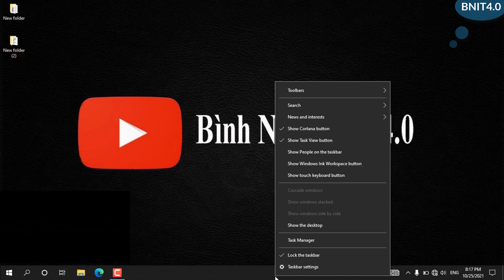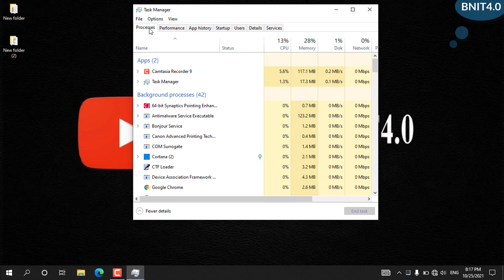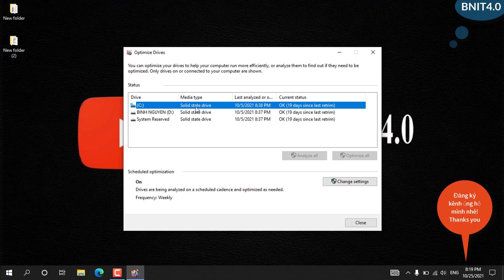Máy tính bạn đang dùng ổ cứng HDD hay SSD ?l BNIT4.0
Để cùng trải nghiệm những điều thú vị nhất:
© Bản quyền thuộc về Bình Nguyên IT 4.0 © Copyright by Bình Nguyên IT 4.0 ☞ Do not Reup